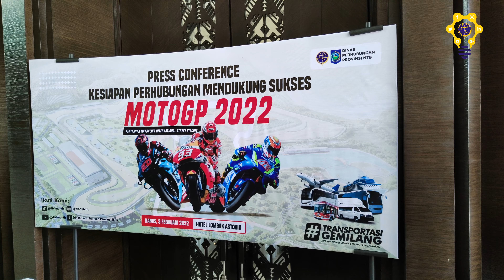Pengaturan track Jalan Menuju Sirkuit Mandalika akan diatur agar tidak terjadi kemacetan | MotoGP 22